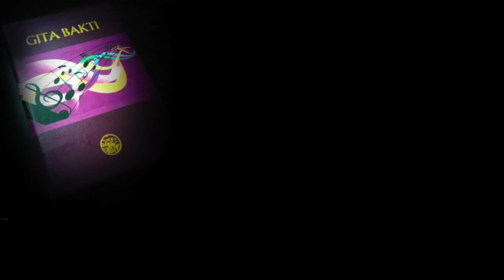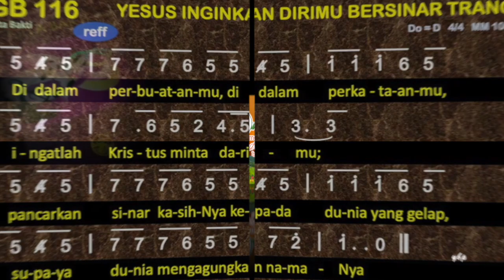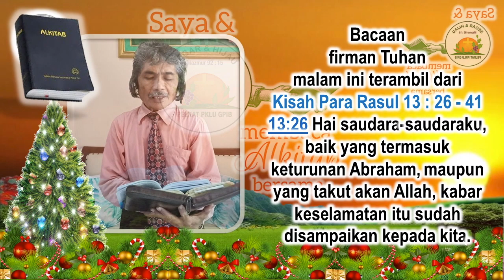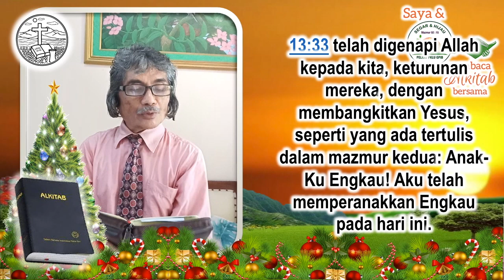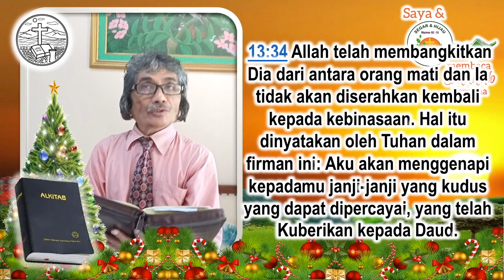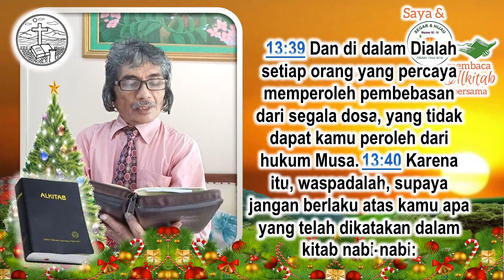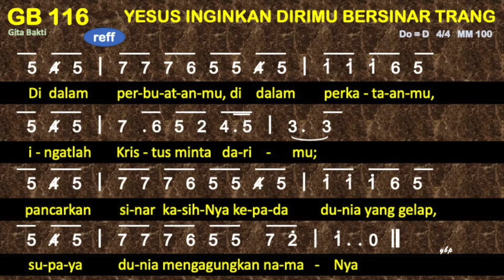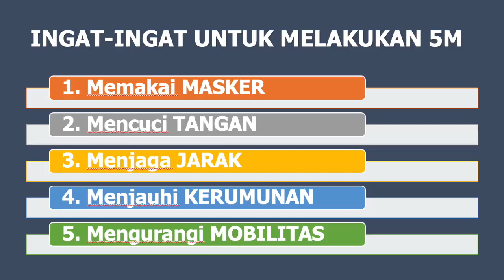Saya & PKLU GPIB membaca Alkitab bersama, Senin Malam, 22 November 2021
Bp. Michael A. Soemarno, GPIB Shalom Sidoarjo, JaTim